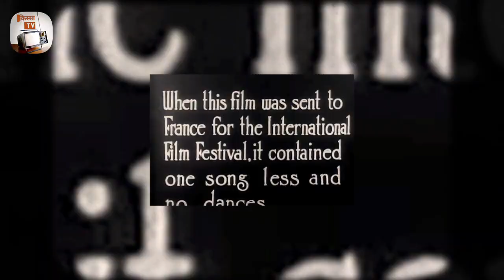Biography: कहानी Kamini Kaushal की जो शादीशुदा होते हुए भी Dilip Kumar से इश्क कर बैठी थी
Kamini Kaushal was born on February 24, 1927 in Lahore, Punjab, British India. She is an actress and producer, known for Kabir Singh (2019), Biraj Bahu (1954) and Arzoo (1950). She is married to BS Sood. Dilip Kumar in his biography revealed that Kaushal was the first woman he fell in love with. Dilip and Kamini made a popular pairing in the late 1940s appearing in the films 'Shaheed' (1948), 'Nadiya Ke Paar' (1949), 'Shabnam' (1949) and 'Arzoo' (1950). Was involved with Prem Nath.